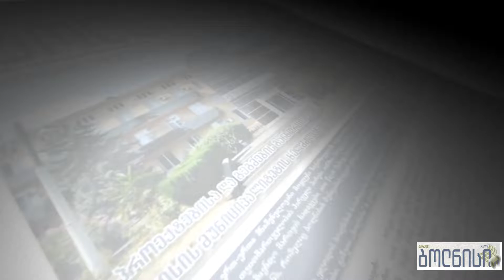ბოლნისის მუნიციპალიტეტი მსოფლიო დასუფთავების დღეს მაშტაბური აქციით შეუერთდა